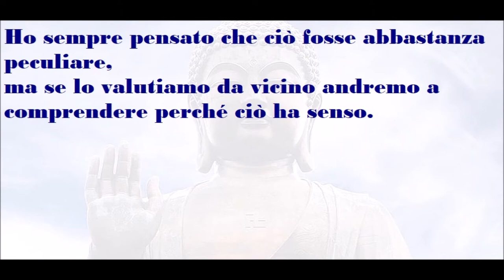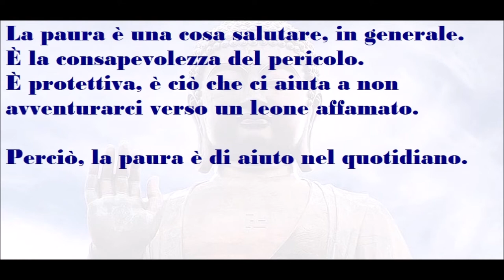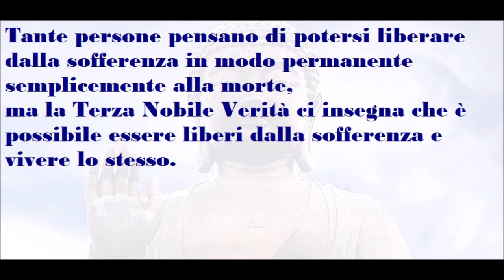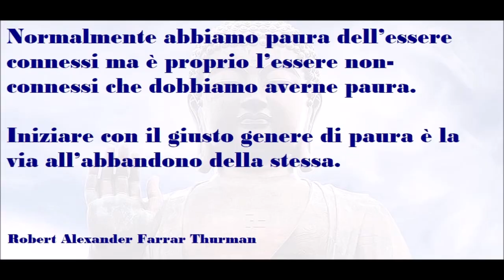🟡 ABBI PAURA DELLA COSA GIUSTA - Psicologia e Buddismo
ABBI PAURA DELLA COSA GIUSTA
Psicologia e Buddismo
Robert Alexander Farrar Thurman
Tutti noi pensiamo che la paura sia terribile e dolorosa, ma i buddhisti – grandi maestri di psicologia per migliaia di anni – non includono la paura nella lunga lista delle afflizioni mentali descritta nell’Abidharma, l’insegnamento radice della psicologia buddhista. La rabbia viene menzionata, l’impazienza pure. Tante altre afflizioni ben conosciute vengono menzionate, ma non la paura. Ho sempre pensato che ciò fosse abbastanza peculiare, ma se lo valutiamo da vicino andremo a comprendere perché ciò ha senso.

Essere liberi dalla paura è certamente molto elogiato nel Buddhadharma. Uno dei tre tipi del dare è dare a qualcuno protezione dalla paura. Ciò è l’essenza dell’abhaya, del mudra e della non-paura. Ed è questo il famoso gesto del Buddha quando tiene la mano in alto con il palmo rivolto verso l’esterno. Difatti, quando si diventa Buddha si è liberi dalla paura.

In circostanze normali, la paura non è un problema ed è per quello che non viene menzionata fra le afflizioni mentali. La paura è una cosa salutare, in generale. È la consapevolezza del pericolo. È protettiva, è ciò che ci aiuta a non avventurarci verso un leone affamato.

Perciò, la paura è di aiuto nel quotidiano. La paura è anche di aiuto nel senso buddhista nel suo aspetto di paura della sofferenza come rappresentato nella Prima Nobile Verità. La verità della sofferenza non è una profezia apocalittica. Non è l’espressione di un inevitabile destino. Al contrario, ci mette in uno stato di allerta verso il fatto di non comprendere chi siamo realmente. Siamo allucinati circa la sofferenza. Dovremmo essere consapevoli della sofferenza. Dovremmo essere spaventati dalla sofferenza. Altrimenti, perché dovremmo mai occuparci della sofferenza?

La paura ci spingerà verso la comprensione del mondo e di noi stessi e, quando lo facciamo, arriviamo all’apprezzamento della Seconda Nobile Verità: la sofferenza si radica nell’abitudine di fabbricare un sé assoluto. Attraversiamo la nostra vita essendo “assoluti”, come se nient’altro fosse importante, ma possiamo anche osservare quest’abitudine e imparare che così non funziona. Possiamo sviluppare la concentrazione profonda, la meditazione univoca e liberarci alla fine dalla profonda concezione dell’io assoluto, in contrapposizione a tutto e tutti. Se non superiamo questa concezione del sé assoluto, discenderemo nei reami inferiori dell’esistenza. E questo è davvero degno di paura.

La Terza Nobile Verità è Nirvana – il fatto che sia possibile liberarsi dalla sofferenza pur rimanendo vivi. Tante persone in America pensano di potersi liberare dalla sofferenza in modo permanente semplicemente alla morte, ma la Terza Nobile Verità ci insegna che è possibile essere liberi dalla sofferenza e vivere lo stesso. Ed è questa l’ultima intrepidezza, la non-paura. E il Buddha ci offre i mezzi per realizzare ciò nella Quarta Nobile Verità, che descrive un processo educativo di studio, concentrazione, meditazione e cambiamento dello stile di vita.

Se seguiamo questo sentiero, possiamo raggiungere uno stato in cui essere connessi alla nostra propria nobiltà e a quella degli altri. Realizziamo che non esiste un sé assoluto, realizziamo che il sé esiste in un modo relazionale e flessibile. Comprendiamo noi stessi come intrecciati con l’universo. Abbiamo ridotto il nostro senso di isolamento e alienazione dagli altri, l’essere sconnessi dal mondo.

Abbiamo così incrementato e intensificato il nostro senso di essere connessi con il mondo. Non temiamo questo essere connessi.

Si dice che è l’ignoranza che ci fa temere ciò di cui non dovremmo avere paura e di non temere ciò di cui invece dovremmo avere paura. Normalmente abbiamo paura dell’essere connessi ma è proprio l’essere non-connessi che dobbiamo averne paura. Iniziare con il giusto genere di paura è la via all’abbandono della stessa.

Robert Alexander Farrar Thurman è uno scrittore, accademico e monaco buddhista statunitense, che ha scritto, curato e tradotto numerosi libri sul Buddhismo tibetano. È docente di studi buddhisti indo-tibetani Je Tzong Khapa alla Columbia University, cofondatore e presidente della Tibet House di New York e attivista anti-cinese per la libertà del Tibet.